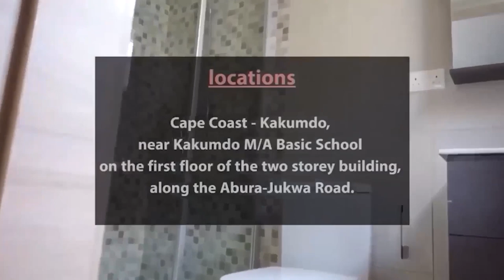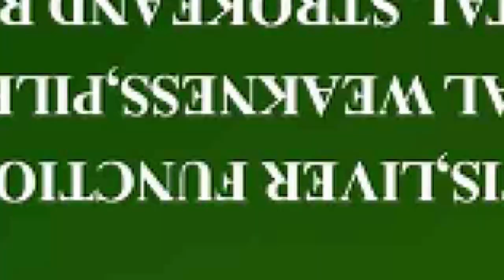EIII ASEM ABA🔥🔥SEAN PAUL EXPOSES LILWIN GIDIGIDI🔥🔥🔥Afia Schwar Shut up😱You're more than A PORN$T@R 🔥